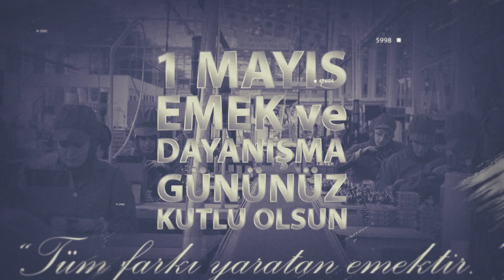1 Mayıs İşçi ve Emekçinin Bayramı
Tüm Emekçi ve Çalışanların 1 Mayıs İşçi ve Emekçi Günü Kutlu Olsun...